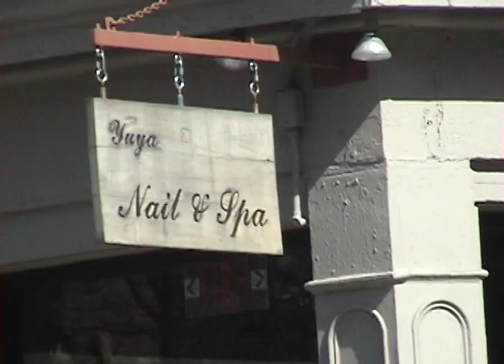Massage Therapists Speak up & Speak Out. Watch teaser clips from new documentary.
Provocative one-liners by massage therapists invite a closer look into the many issues spotlighted in the new film Massage-An Inside Story.